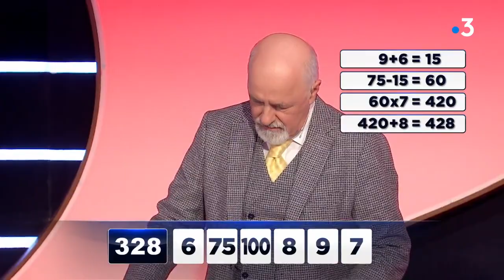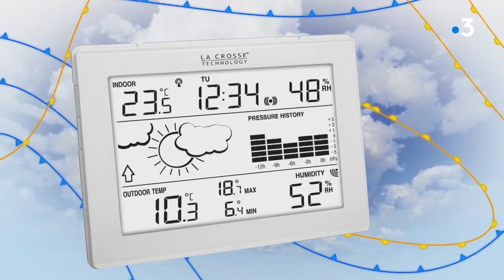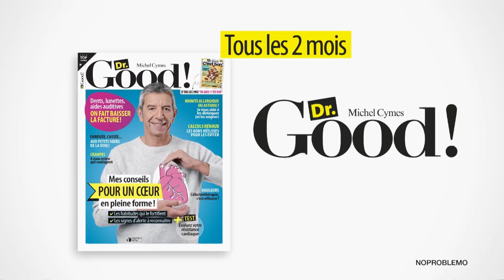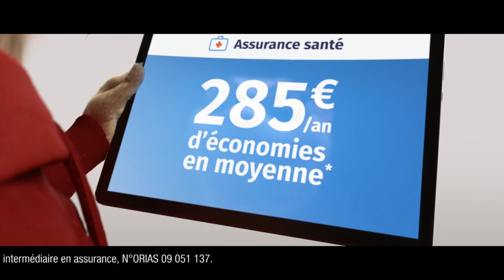Des chiffres et des lettres - Vendredi 15 avril 2022